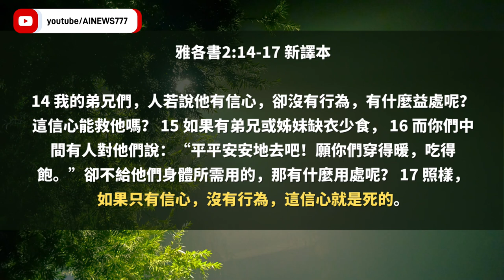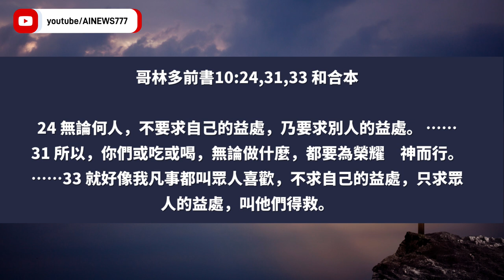基督徒參與轉化社會、政府的行動，是否是不符合聖經、不順服聖靈的表現？不去譴責和質疑聖靈對其他人的帶領，勇敢活出神給每個人的呼召| AI News 愛報導